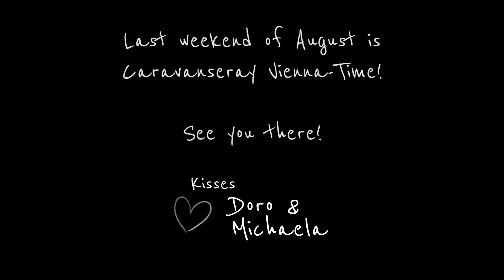The Siren Society - Caravanseray Vienna 2019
THE SIREN SOCIETY (WARSAW, POL) @Caravanseray Vienna Show

Video - Harald Eckmüller, Swee-D Veliyath